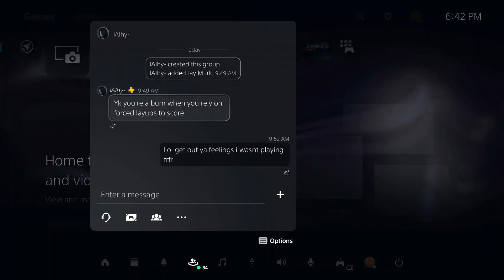i got hate ,msail on nba 2k24 for doing layups smg